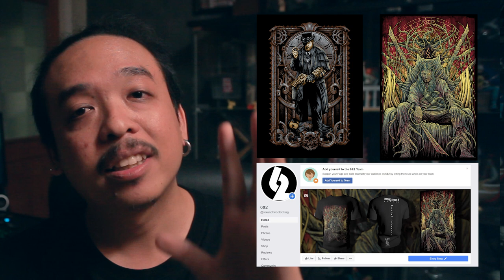รีวิวหนัง Joker 2019 โคตรสปอยล์ [ หนอนหนังรีวิว ]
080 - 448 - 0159